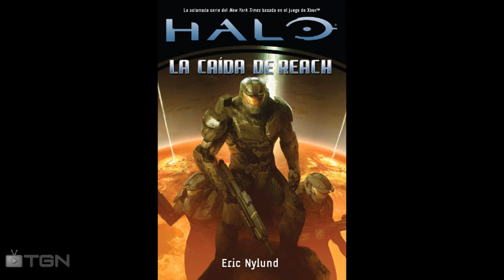Halo: La Caída de Reach (Audiolibro) - Sección 5 [Capítulo 30]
Si te gustó, por favor deja un Me Gusta en el vídeo, y comparte. Muchas gracias.
Recuerda dejar un comentario con tu opinión, sugerencia, crítica, etcétera :)

Microsoft, Halo, the Halo logos, the Microsoft Game Studios logo, the 343 Industries logo, Xbox, Xbox 360, Xbox LIVE, and the Xbox logos are trademarks of the Microsoft group of companies.